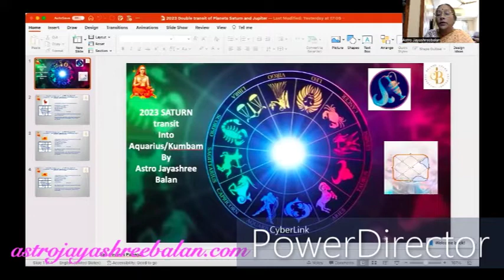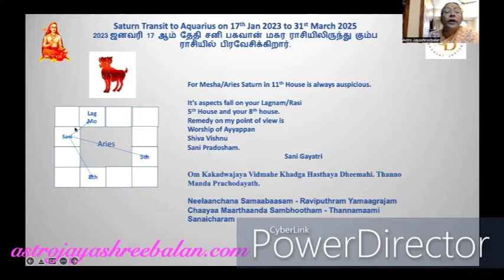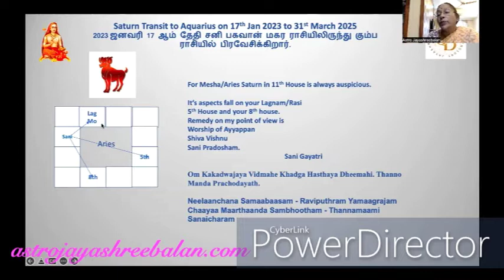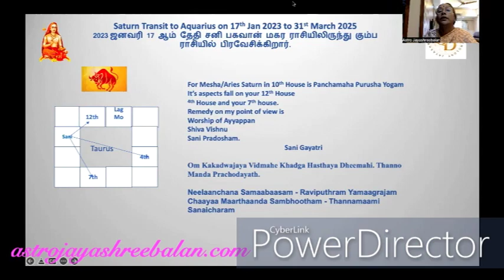2023 Saturn Transit AQUARIUS/KUMBAM for Aries/Mesh &Taurus/Rishabam for Rasi/Lagnam Jayashree Balan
Jayashree Balan - Learn Astrology,

Astro Jayashree Balan, Saturn Transit into Aquarius, Sani Peyarchi Kumbam 2023